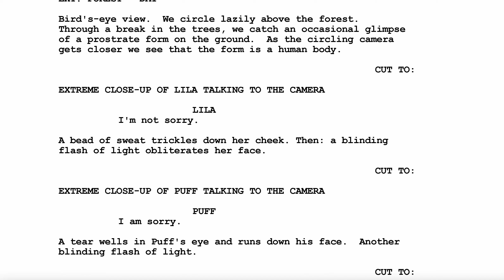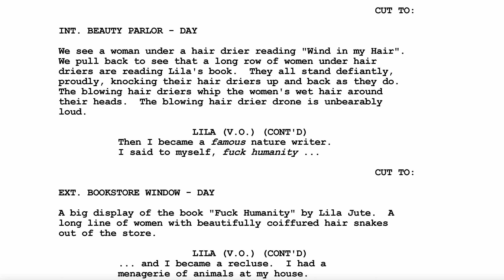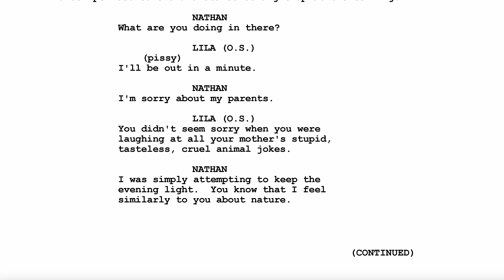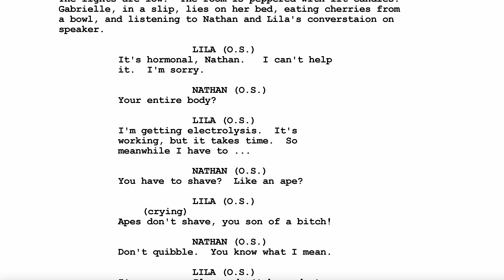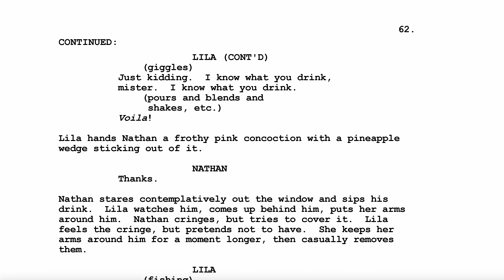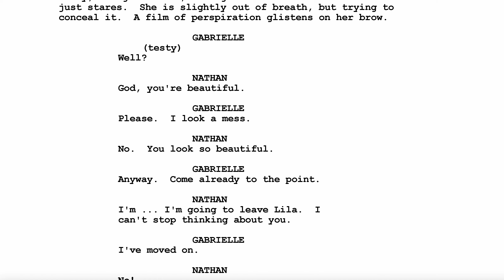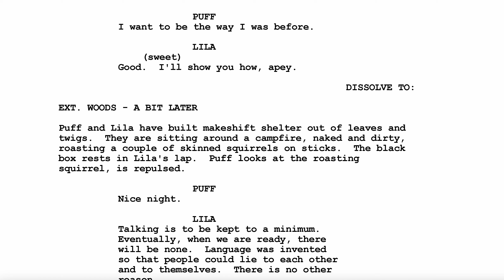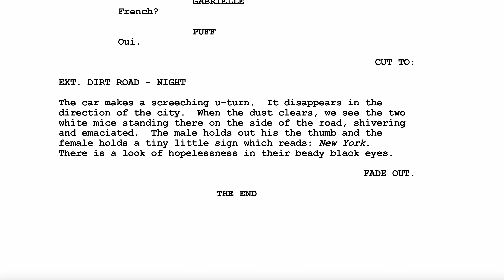Human Nature Script